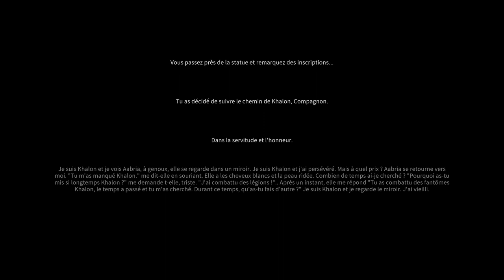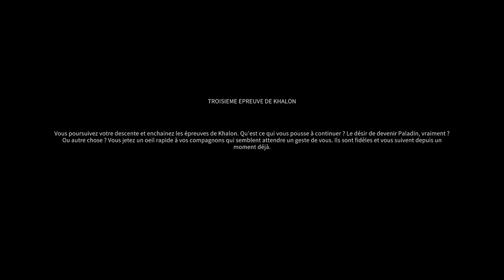[Sir Madness - LecygneNoir][FR] Solasta - Ep8 - La 3eme épreuve de Khalon